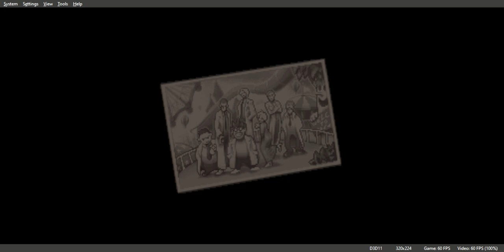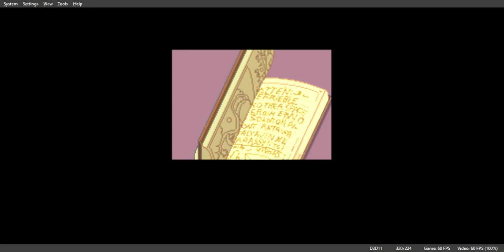Harmful Park Gameplay Walkthrough PS1 FULL GAME